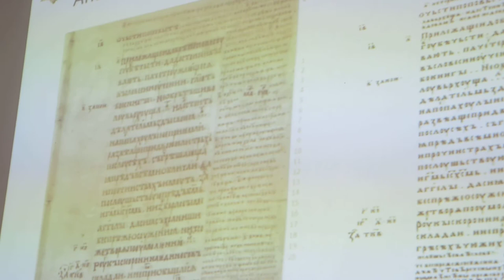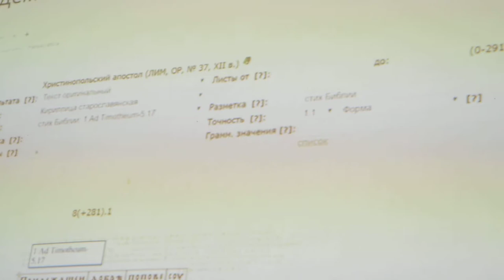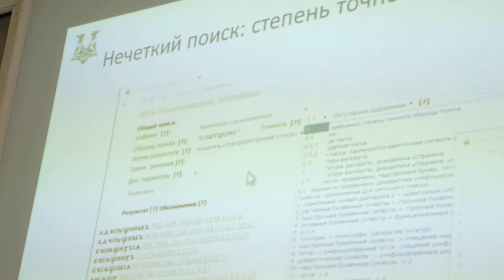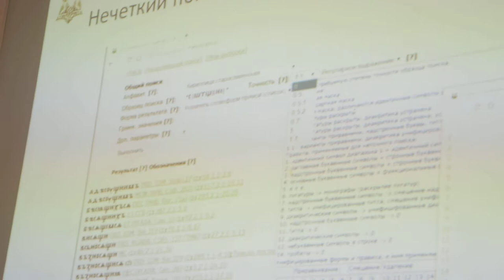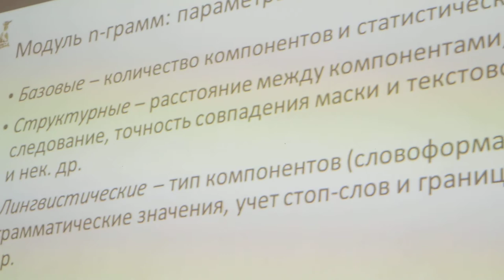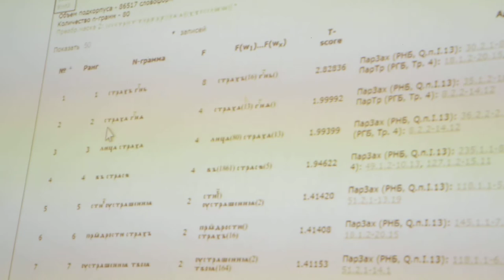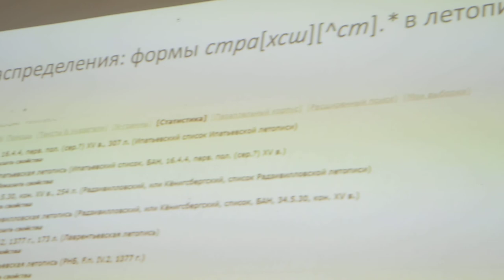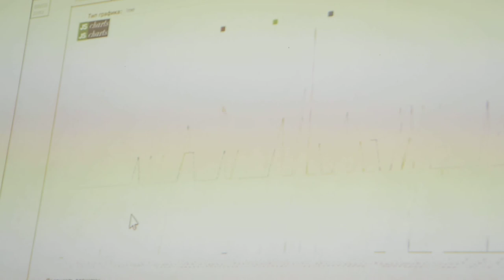Поиск и демонстрация данных в историческом корпусе „Манускрипт“, В. А. Баранов, 2019